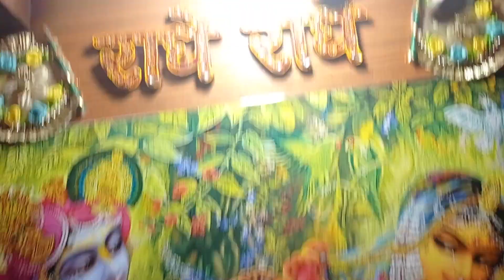Kaisa saja hai mandir deepavali k liye V-265